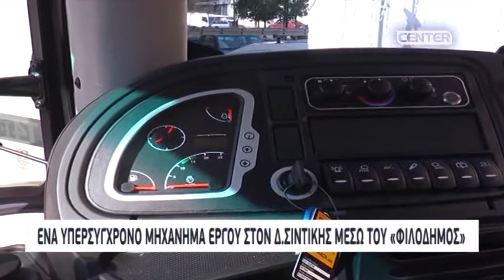ΕΝΑ ΥΠΕΡΣΥΓΧΡΟΝΟ ΜΗΧΑΝΗΜΑ ΕΡΓΟΥ ΣΤΟΝ Δ ΣΙΝΤΙΚΗΣ ΜΕΣΩ ΤΟΥ ΦΙΛΟΔΗΜΟΣ